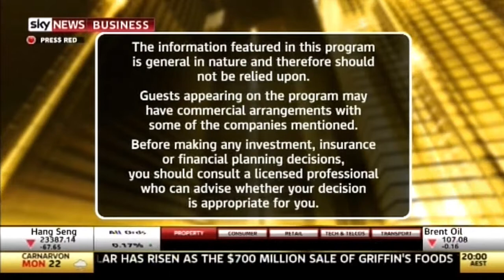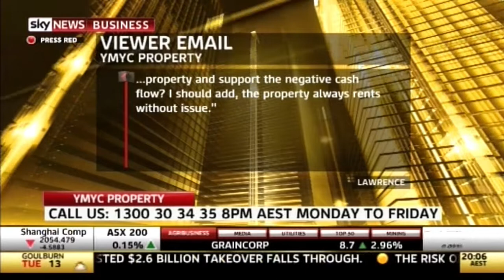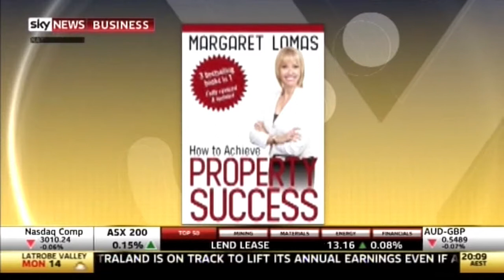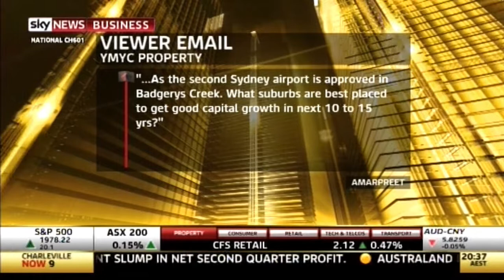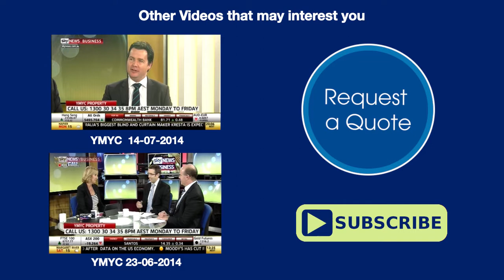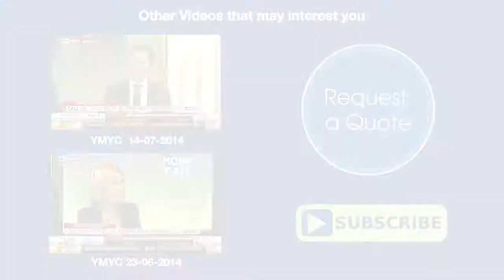Sky News Business BMT Tax Depreciation on Your Money Your Call - 21/07/2014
Associate Director Nol Petrohelos joins Lisa Montgomery from Resi Home Loans and Peter Koulizos the Property Professor in reviewing the property market and answering interesting viewer questions.

BMT Tax Depreciation specialises in maximising depreciation deductions for investment property owners Australia-wide through 11 office locations. A Tax Depreciation Schedule alternatively known as a tax depreciation report, prepared by a specialist Quantity Surveyor helps investment property owners to unlock cash flow potential and save thousands of dollars every year in their tax return.

Our videos are information packed and will help you learn everything you need to know about property tax depreciation and how it benefits investment property owners.

Visit BMT's Blog BMT Insider for the latest property and depreciation news